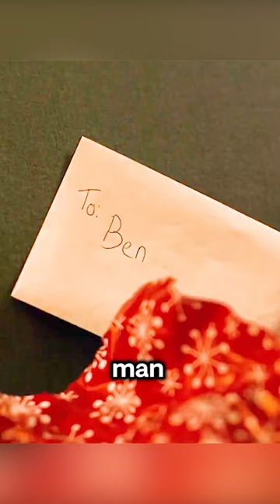A Man's Head Suddenly Appeared In The Box#movies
Movie name: Other Side of the Box

Summary: A couple receives a mysterious package from an old friend.

Director
Caleb J. Phillips
Writers
Caleb J. Phillips,Nick Tag
Stars
Nick Tag,Teagan Rose,Josh Schell